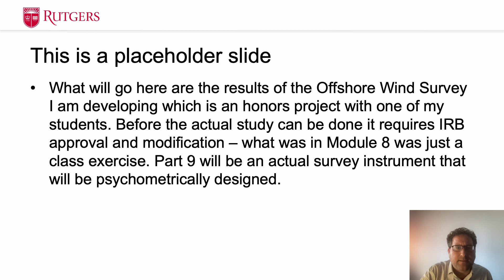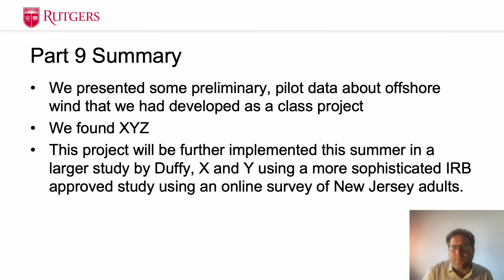Environmental Psychology - Part 9 - Rutgers NJ OSW Initiative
Ninth of a series of lectures by Sean Duffy of Rutgers Camden on Environmental Psychology for the NJ Offshore Wind Initiative. June 2023.